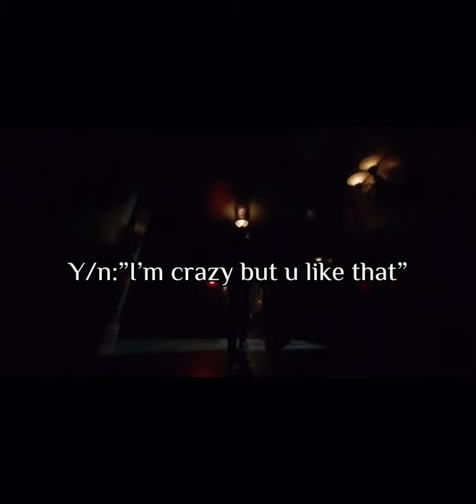POV: Draco doesn’t know you a Riddle